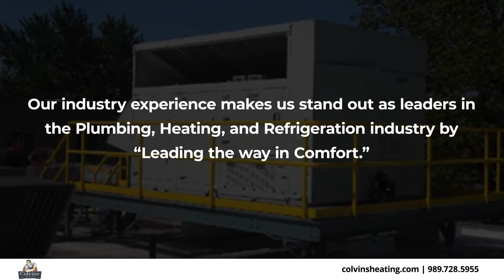Colvin’s Heating & Cooling Hale Michigan 48739